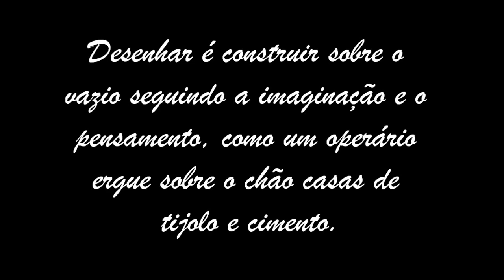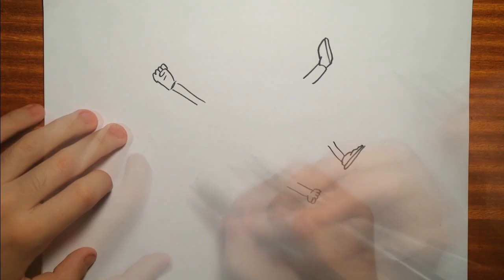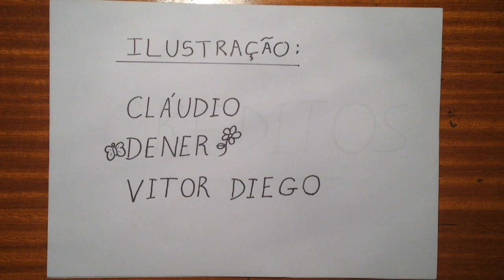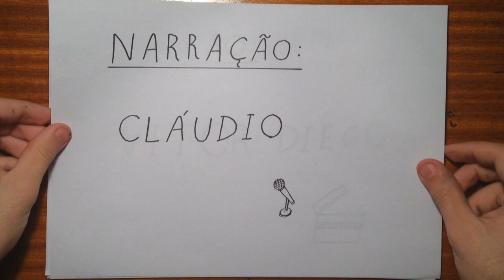O Operário em Construção - Vinicius de Moraes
O poema o operário em construção ilustrado de maneira simples.